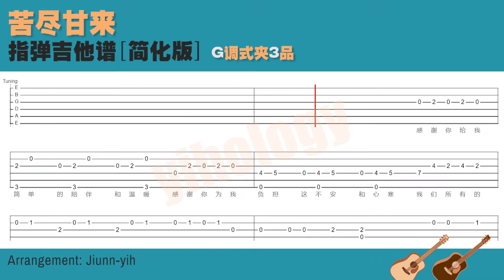『苦尽甘来』指弹吉他谱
Key: Bb
Tuning: standard
Transpose: G capo 3
Arrangement: Jiunn-yih (yihology)